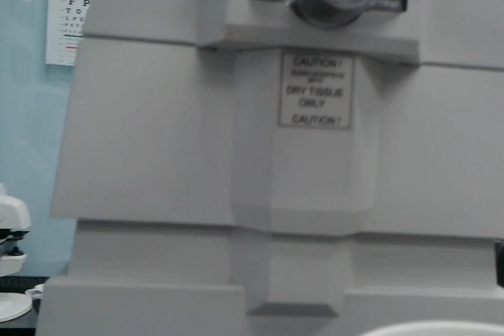contact lense visit